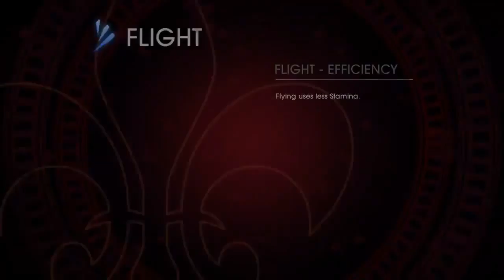Cooooomiiiiing SOOON, videos of SAINT ROW: GAT OUT OF HELL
A wonderful game you can play on pc ,xbox one, ps3, ps4, xbox 360 .
Une parfaite jeu vous pouvez la jouer avec pc , xbox one, xbox 360, ps3 and ps4 .
A HD Video
un video HD